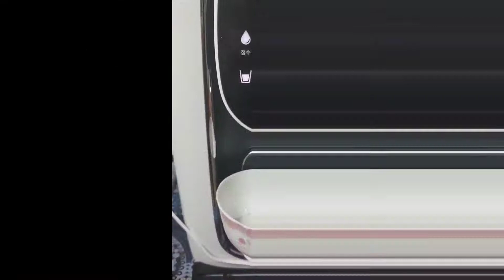COFFEE IS LIFE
When no one is around..
Get a cup and fill it with coffee...